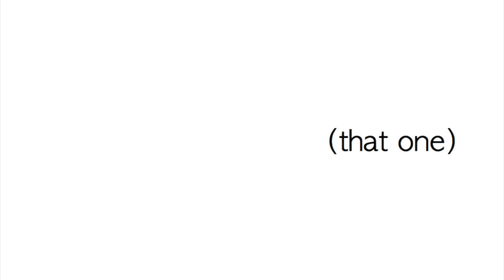Princeton University Glee Club Attempts Oktavism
Watch us try and fail to sing low B flats ahead of our concert with legendary oktavists Glenn Miller (US), Vladimir Miller (Russia), and Adrian Peacock (UK).

Glee Club Presents: Out of the Deep
Sunday, December 9, 3pm